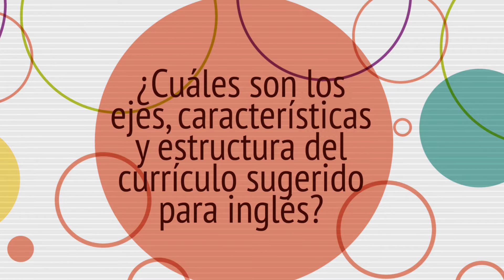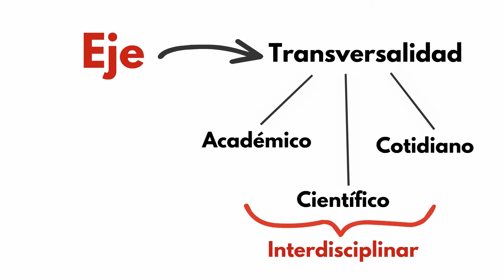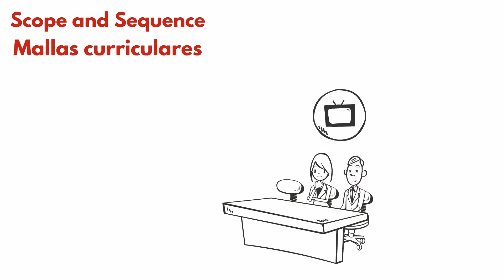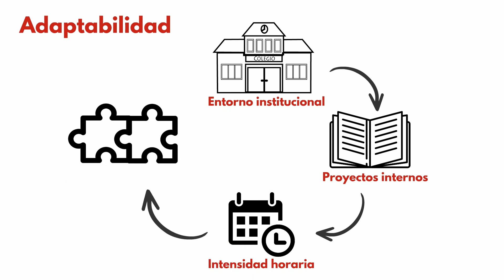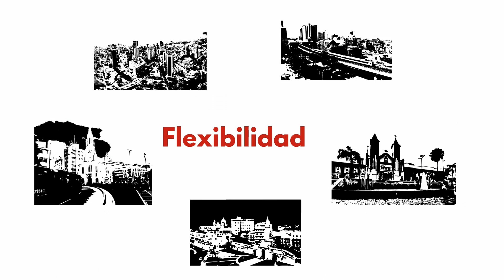DBA-Colombia Bilingüe - Fundamentos